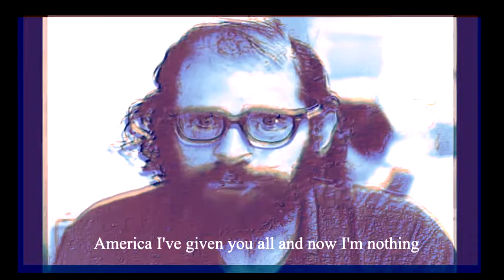Go fuck yourself with your atom bomb by Escupemetralla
Destructive technology obliterates transcendence. "America I’ve given you all and now I’m nothing / America two dollars and twentyseven cents January 17, 1956. / I can’t stand my own mind. / America when will we end the human war? / Go fuck yourself with your atom bomb.” (Allen Ginsberg, America, 1956).